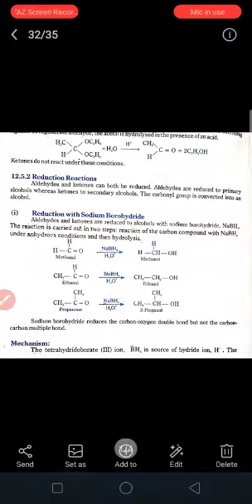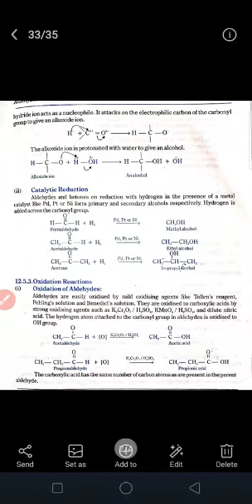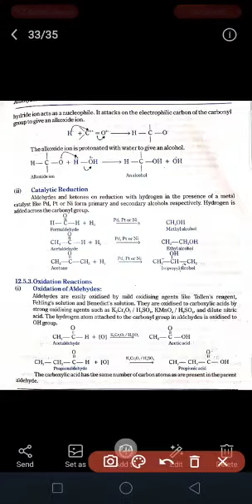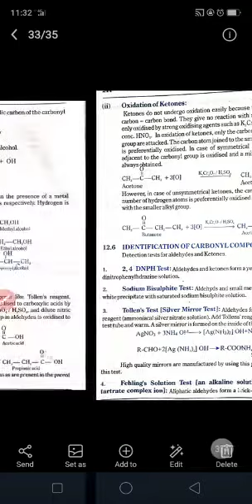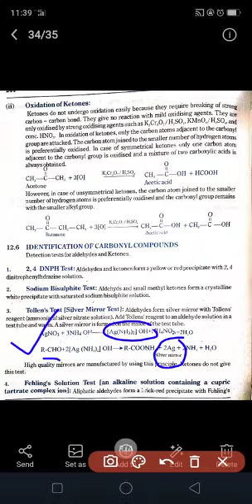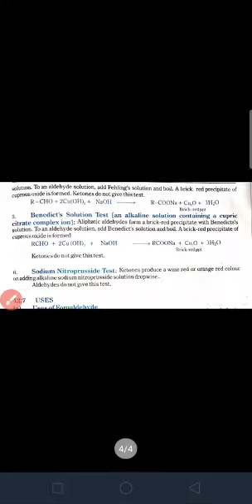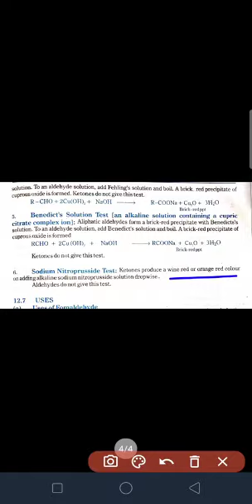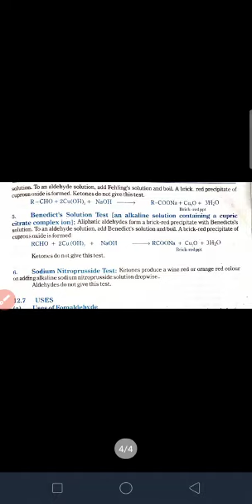Lecture no. 38 Oxidation, Reduction and Identification of Aldehydes and Ketones.gcw MACHIWAL